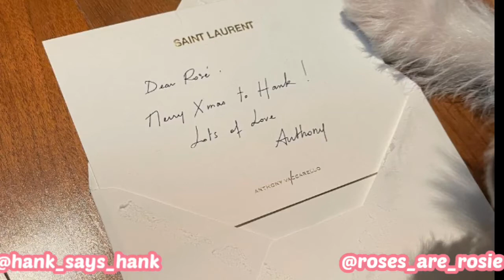hank_says_hank IG Post|BLACKPINK ROSÉ